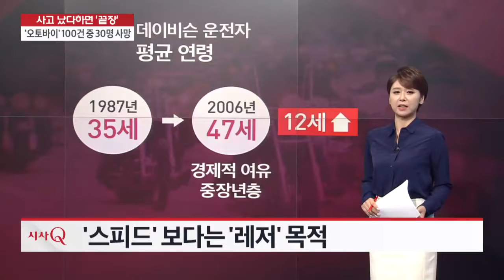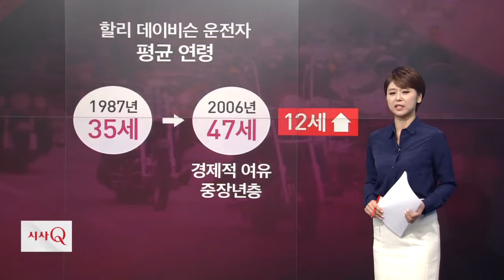사고 났다하면 '치명적' '오토바이' 100건 중 30명 사망